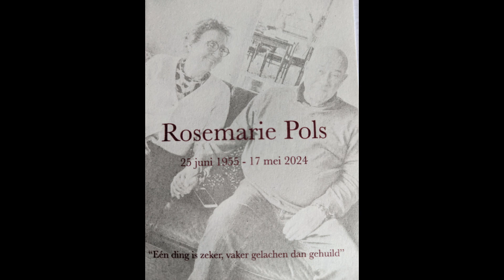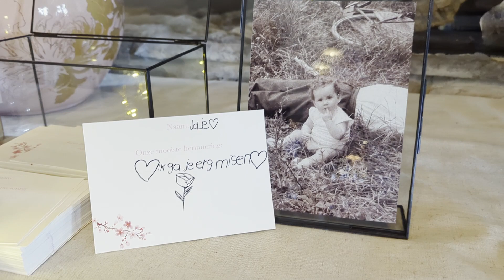Herinneringsborrel van en ter nagedachtenis aan Rosemarie Pols .